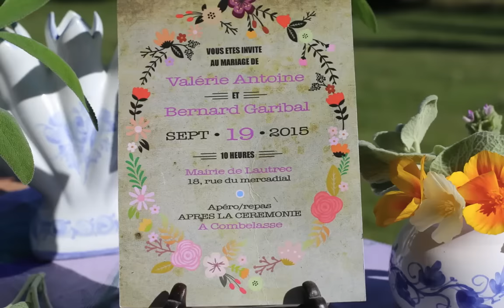Le mariage de Valerie & Bernard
19 septembre 2015 à Lautrec, Valérie Antoine et Bernard Garibal ont été marié!